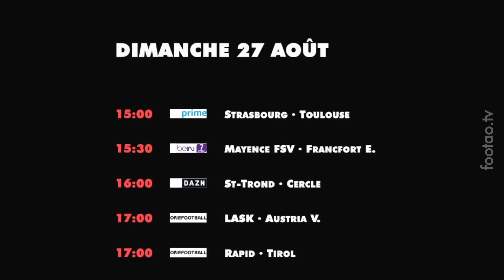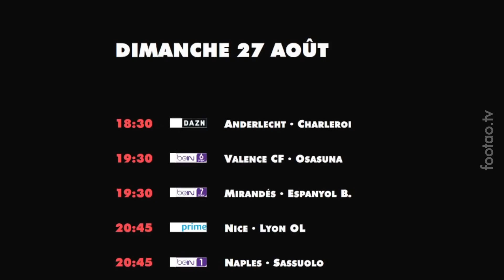foot à la TV aujourd'hui dimanche 27 août ce soir match direct programme télé diffusion